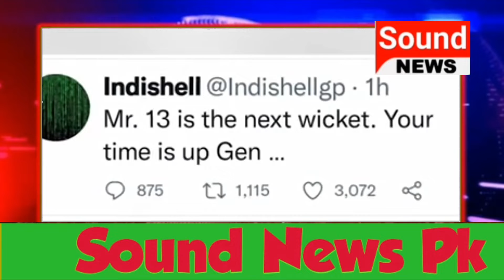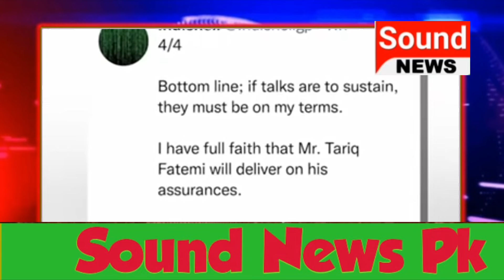Hacker Ki ISI Chief Ko Dhamki| Sound News Pk